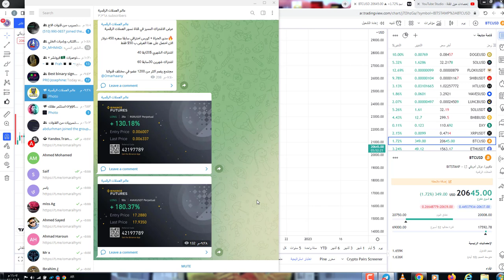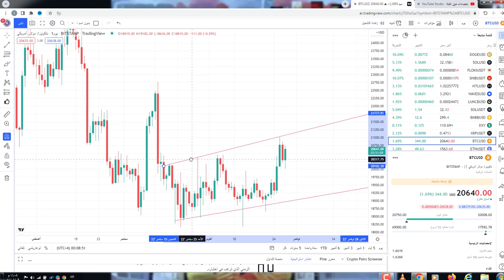البيتكوين تحليل تقني هل سيكسر الدعم ام المقاومة حركة كبيرة قادمة!!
650$هدية كحسومات على رسوم التعامل بهي المنصة

تحليل البيتكوين راح يستمر في النزول إلى عام 2024
تحليل البيتكوين تضرب خط الدعم وترتفتع
تحليل تقني | البيتكوين يكسر الدعم ويهبط (خطر)